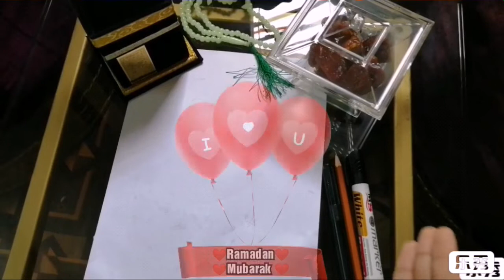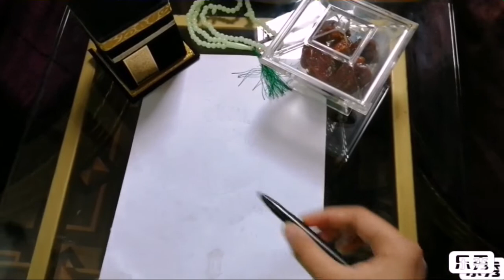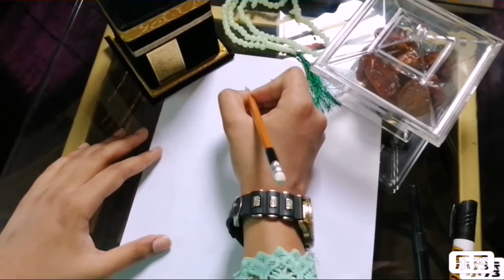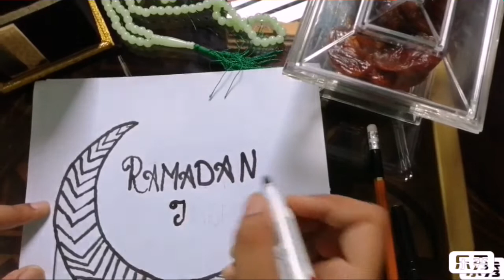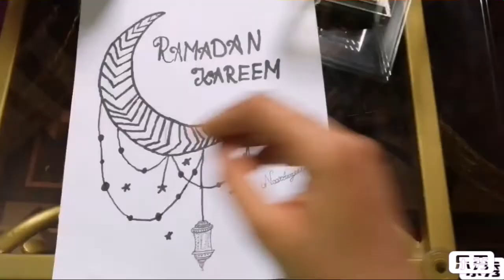Ramadan kareem (special) drawing step by step tutorial with fun 😜 by (Goodness in the life)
In this video I will show you how to draw Ramadan kareem (special) drawing step by step tutorial with Markar 😘😘😘😍😍🌹Ramadan mubarak